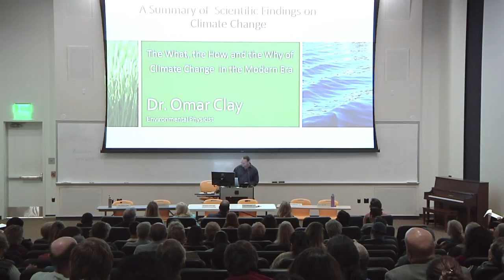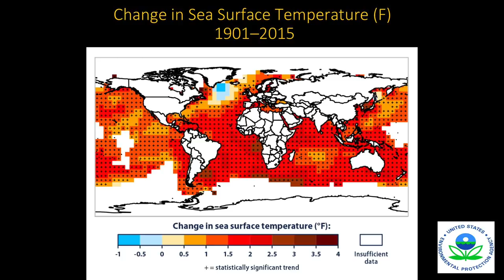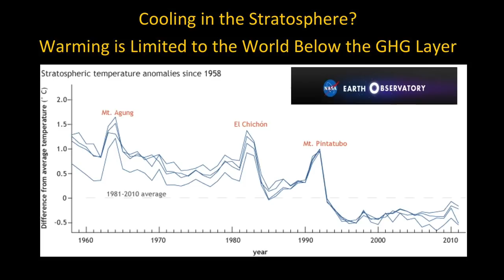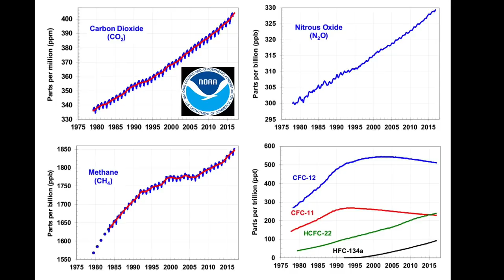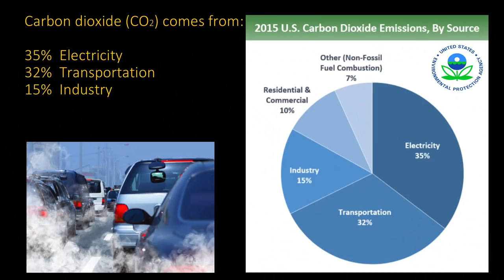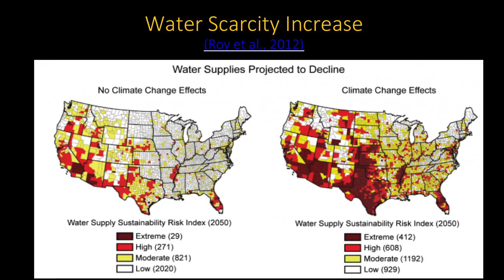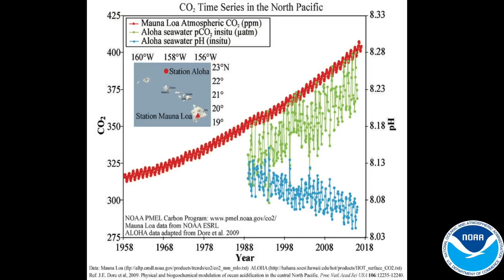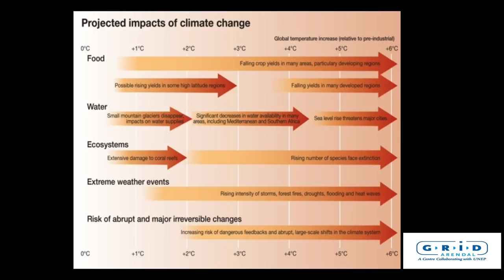Environmental Physicist Presents the FACTS on Global Climate Change - Dr. Omar Clay Ph D.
The Ventura College Climate Action Summit was hosted on April 24th, 2018 at Ventura College in Ventura, California.

Omar Clay Ph D. gave this keynote lecture urging us to look at the facts regarding climate change so we are able to adjust our lifestyles and rally for the leaders of our countries to follow suit.